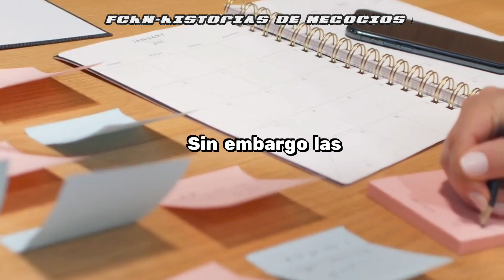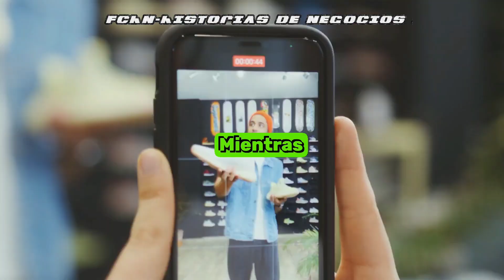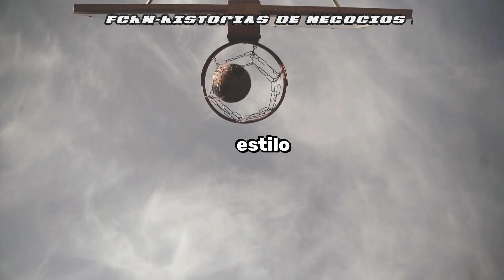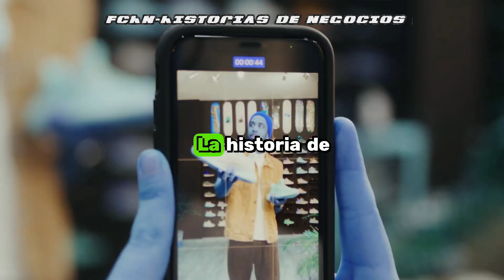COMO un hombre POBRE creo adidas - HISTORIA secreta de COMO se creo ADIDAS 👟 🌍 empresa adidas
👟 ¡Prepárate para sumergirte en la increíble historia de "Cómo un Hombre Pobre Creó Adidas - Historia Secreta de Cómo se Creó Adidas"! 🌍 Descubre los emocionantes inicios de una de las marcas deportivas más icónicas del mundo, desde los sueños modestos de un visionario hasta la creación del legendario Adidas la empresa.

🔍 En este episodio exclusivo, desentrañaremos los secretos bien guardados detrás de la fundación de Adidas, explorando la ingeniosa creatividad y la determinación férrea de un hombre común que transformó la industria del calzado deportivo.

🏆 Descubre las estrategias únicas, los momentos cruciales y la pasión desbordante que llevaron al nacimiento de una marca que ha dejado una huella imborrable en la cultura deportiva. Esta historia no solo es un viaje en el tiempo, sino una fuente de inspiración para todos aquellos que sueñan con dejar su marca en el mundo.

🌈 Únete a nosotros para descubrir cómo un hombre pobre convirtió su visión en una revolución en la moda deportiva.

🔥 ¡Prepárate para explorar la increíble travesía detrás de Adidas y descubre cómo la determinación y la innovación transformaron un sueño modesto en un fenómeno global! 🌟

Estas viendo negoocio para todos.

El Niño Granjero Que Creó Ford
Como Un Niño Pobre Creó Mercedes-Benz